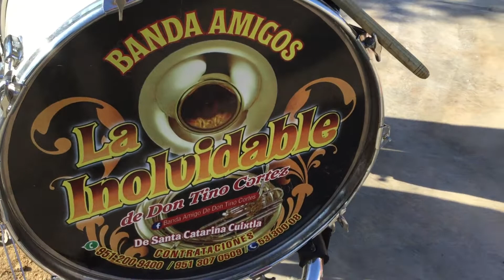El sauze y la palma la inolvidable Banda amigos 2019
PARTITURAS GRATIS

hola amigos espero y les guste mis tutoriales todos los vídeos son míos yo los hice y se los comparto